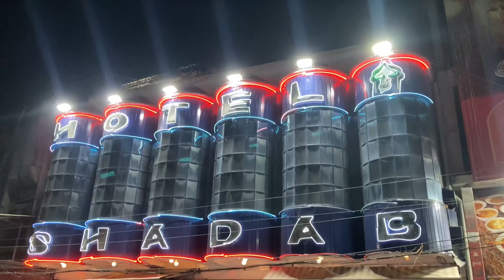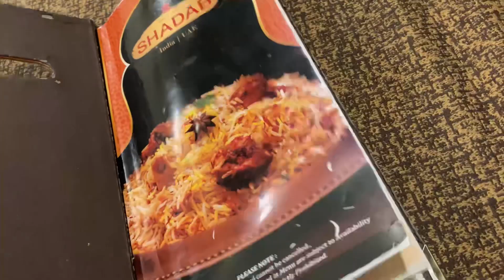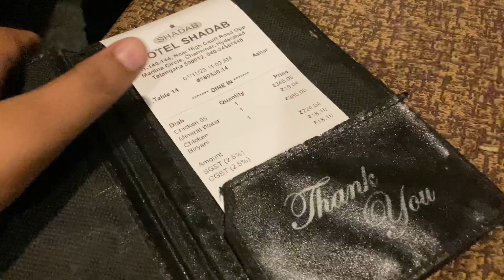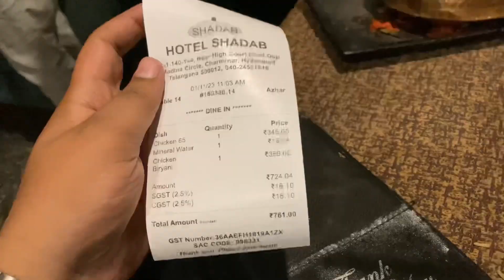INDIA’s BEST BIRYANI AT HOTEL SHADAB || HYDERABAD FOOD TOUR CHICKEN 65 || BEST BIRYANI SERIES